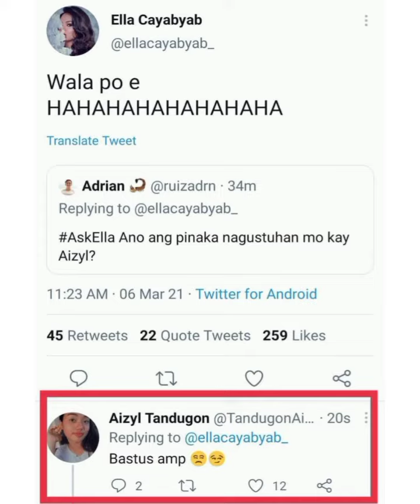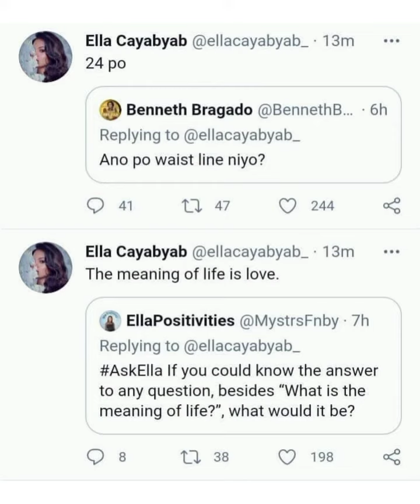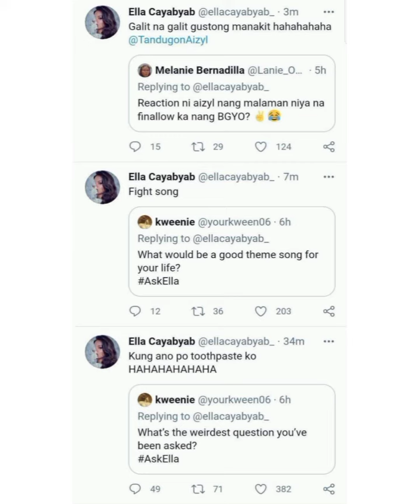PBB ELLA Cayabyab sinagot mga tanong sa kanya.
ASKELLA trending